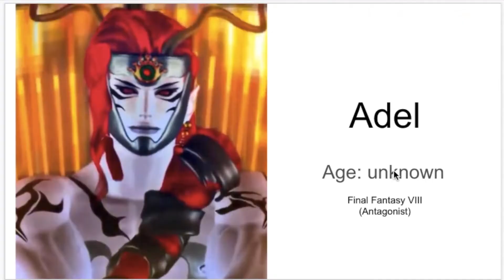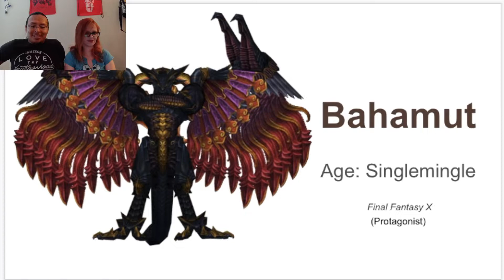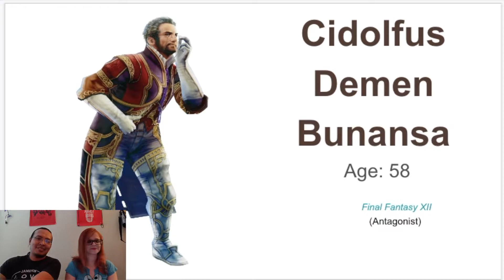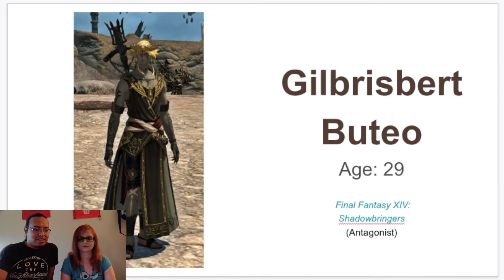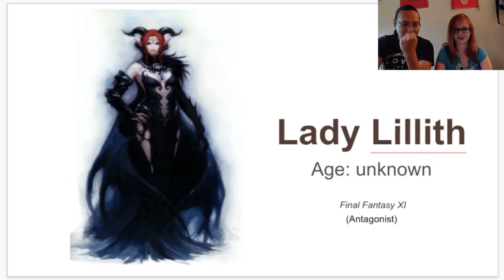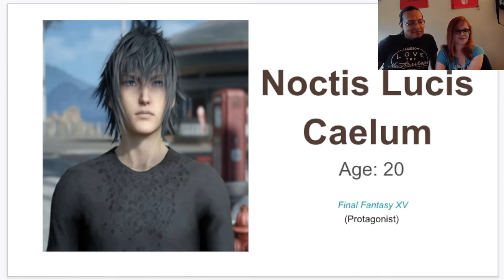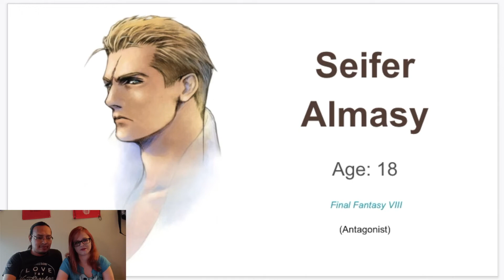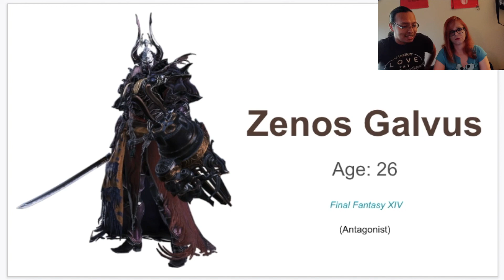Smash or Pass Final Fantasy (with Danii Grimm & Raithmourn)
So we have had it on our minds to do our very own Smash or Pass video! They are rapidly gathering traction since Markiplier did his Pokemon Smash or Pass video, for good reason, they are a lot of fun! What's a better way to get to know your partner in crime's favorite characters?? I can't think of one, at least not right now.

What's your fave final fantasy? What's your favorite character and/or characters from the franchise? Drop down below in the comments and let me know! I'll pin my fave!

peace and french fry grease,

xo Danii Grimm xo